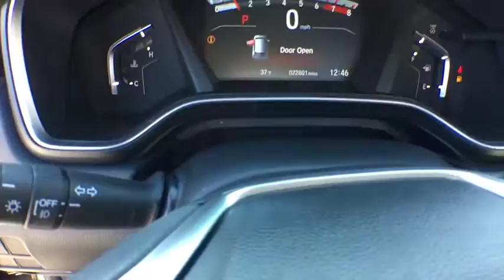2017 Honda CR-V White Plains, New Rochelle, Westchester, Scarsdale, Greenwich, NY U31418L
Modern Steel Metallic Used 2017 Honda CR-V available in White Plains, New York at White Plains Honda. Servicing the New Rochelle, Westchester, Scarsdale, and Greenwich, NY area.

2017 Honda CR-V EX Modern Steel Metallic **HONDA CERTIFIED*, **SUNROOF**, **BACKUP CAMERA**, **7YR 100K WARRANTY**, **BLUETOOTH**, **USB PORT**, AWD. CARFAX One-Owner. Clean CARFAX. Certified. AWD CVT 1.5L I4 DOHC 16Vbrbr**No Games**No Gimmick** The price you see is the price you pay at White Plains Honda. No other dealership will treat you like family the way we do here, we've got an excellent customer satisfaction rating. Odometer is 4189 miles below market average! 27/33 City/Highway MPGbrbrHonda Combined Details:brbr * Roadside Assistance for the duration of the Certified Pre-Owned Limited Warranty. Up to two complimentary oil changes within the first year of ownership. SiriusXM 90-Day Trialbr * Vehicle Historybr * 182 Point Inspectionbr * Limited Warranty: 12 Month/12,000 Mile (whichever comes first) after new car warranty expires or from certified purchase date (for HondaTrue Certified program), 60 Month/86,000 Mile (whichever comes first) beginning at the expiration of new vehicle Limited Warranty, if purchased within new vehicle limited warranty period (for HondaTrue Certified+ program)br * Roadside Assistancebr * Warranty Deductible: $0br * Transferable Warrantybr * Powertrain Limited Warranty: 84 Month/100,000 Mile (whichever comes first) from original in-service datebrbrAwards:br * ALG Residual Value Awards * 2017 KBB.com Brand Image Awards * 2017 KBB.com 10 Most Awarded Brandsbr2016 Kelley Blue Book Brand Image Awards are based on the Brand Watch(tm) study from Kelley Blue Book Market Intelligence. Award calculated among non-luxury shoppers.  Kelley Blue Book is a registered trademark of Kelley Blue Book Co., Inc.brCertified vehicles includes preowned 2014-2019 Hondas with less than 80k miles. DUE TO OUR HIGH INVENTORY TURNOVER, IT MAY BE POSSIBLE THAT A LISTED VEHICLE MAY BE SOLD. IF SO, WE WILL PRESENT YOU WITH SIMILAR VEHICLES AT A SIMILAR PRICE. To find the best value, we do the research before you do. We strive to provide you with the best value on every vehicle. Family operated since 1929, our success is due to being a highly customer centric dealership, attending to your every need.brbrReviews:br * Plenty of adult-sized room in both seating rows; more cargo capacity than most rivals; rear seatbacks fold flat at the tug of a lever; appealing roster of tech and safety features. Source: Edmunds